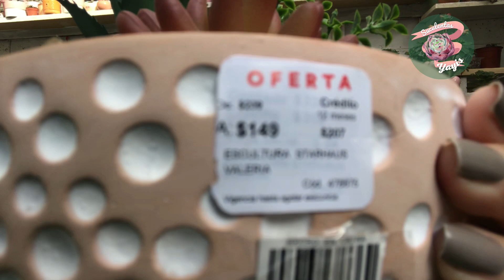Macetas en oferta